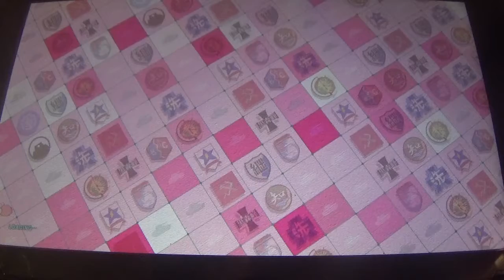Girls Und Panzer Dream Tank Match DX Switch (JAP) Narrado Esp. 7ª parte: Las Nishizumi al Ataque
En esta entrega, superamos los dos ultimos niveles de la historia, el 19 y 20, con una batalla decisiva que solo disputan Miho y Maho Nishizumi, contra un total de 3 enemigos. Además, tras terminar la historia, empezamos a volver a superar misiones antiguas con las demás chicas. En este caso, las misiones 13, 14, 15 y 5.